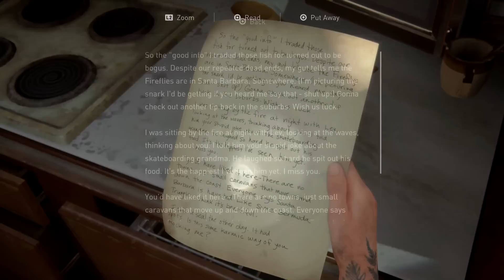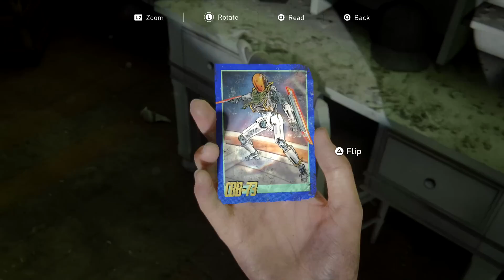THE LAST OF US 2 Walkthrough Gameplay Part 49 - CONSTANCE (Last of Us Part 2)